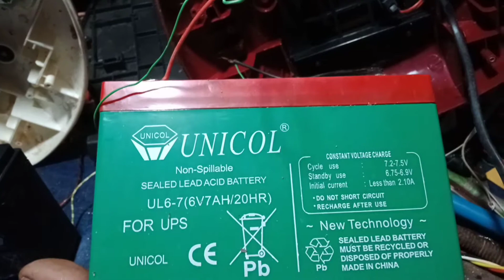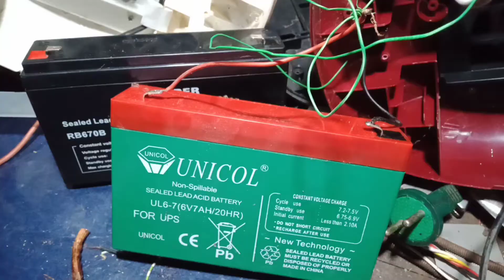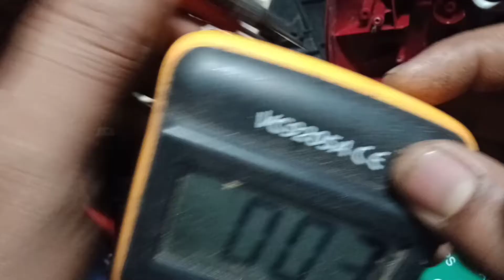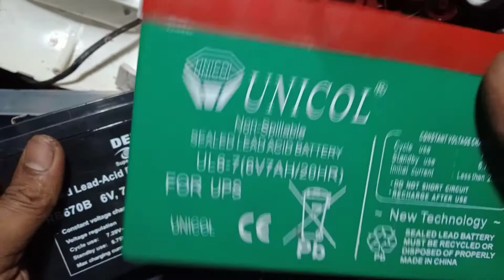চার্জিং ফ্যানে এই কাজটি ভুলেও করবেন না।। দেখুন??।। charging fan repair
চার্জিং ফ্যানে এই কাজটি ভুলেও করবেন না।
কমবেশি আমরা সবাই চার্জার পাখা কিনে থাকি। কিন্তু এটির ব্যাবহার আমরা অনেকেই জানি না।

এই ভিডিওতে আমি আপনাদের চার্জিং ফ্যান সম্পর্কে কিছুটা ধারনা দিয়েছি।